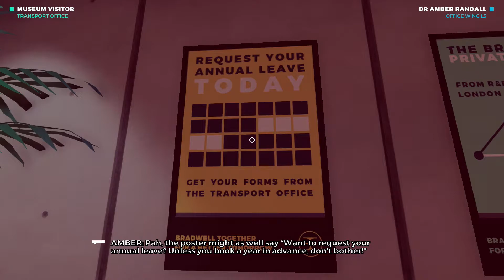Foley's Games of October | 2019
Checking out some games for October 2019. Reaction images by @nisostrawberry

0:00 - Intro
1:14 - Indivisible
4:30 - Disco Elysium
10:19 - The Bradwell Conspiracy
13:26 - The Outer Worlds
19:51 - Recap
20:50 - Next Month